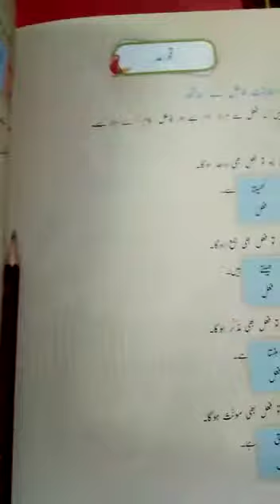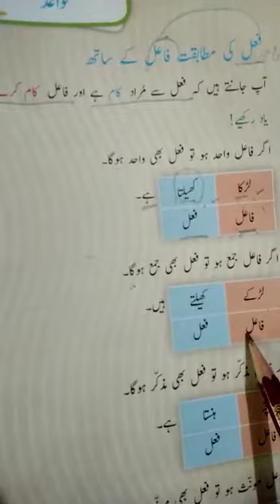Karwan-e-Urdu | grade 4 lecture 19